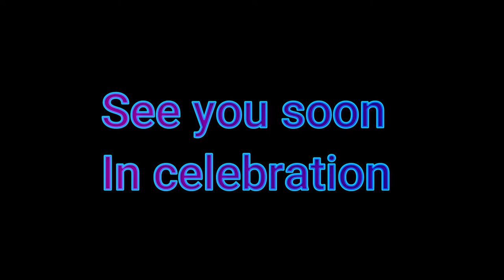1st Anniversary Celebration teaser